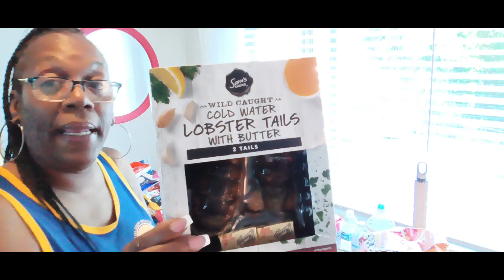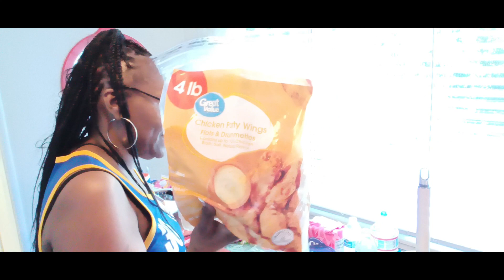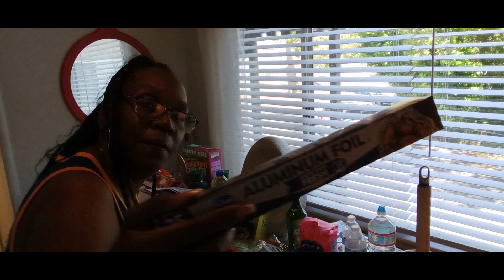Hey let's do a Walmart haul 🥑🫑🍣🍰🦞🍟🧈🙂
I am Cheryl Askew Child of God Servant of the Most High I am a Mother I Cook I Write I Speak I Serve 🙏🏾😇💖